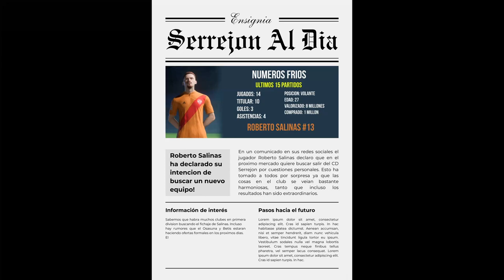Malas Noticias en SERREJON | EP. 5 Modo Carrera Serrejon